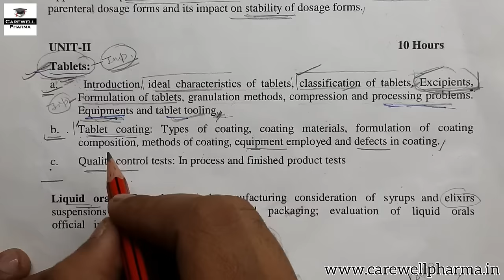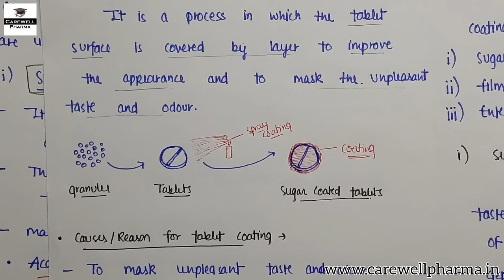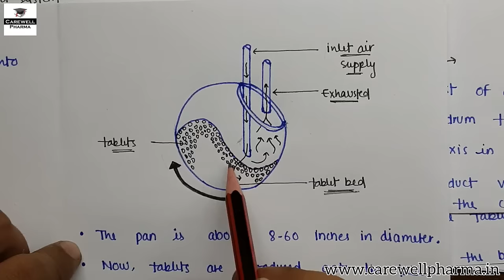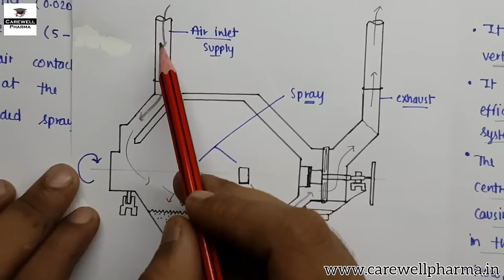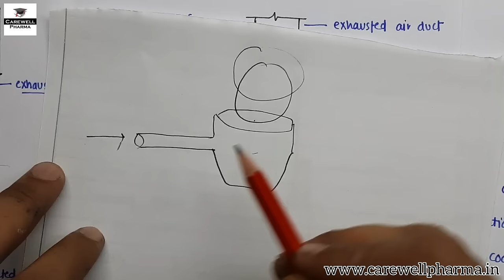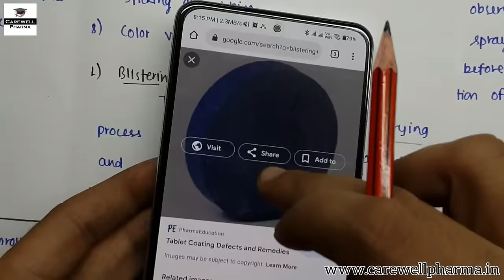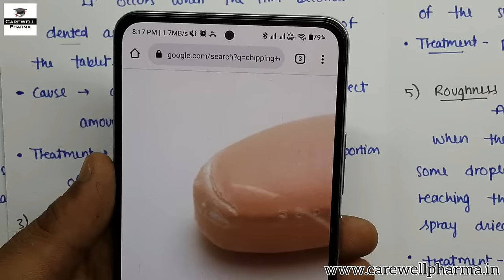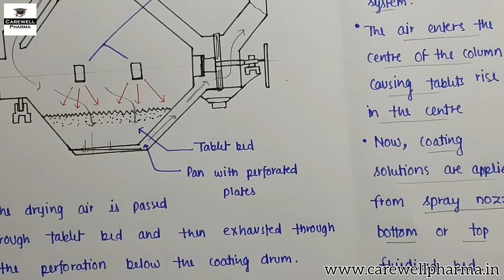Tablet Coating (complete) || Part 5 Unit 2 || Industrial pharmacy 5th semester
tablet coating industrial pharmacy
Tablet coating : Types of coating, coating materials, formulation of coating composition, methods of coating, equipment employed and defects in coating

-- Carewell Pharma --
Syllabus :-
Tablets are solid dose pharmaceutical preparation containing drug substances usually prepared with the aid of suitable pharmaceutical excipients. They may vary in size, shape, weight, hardness, thickness, disintegration, and dissolution characteristics and in other aspects, depending on their intended use and method of manufacture.

5th semester b pharmacy,
tablet coating,
tablet coating types,
coating material for tablet,
coating material used for tablet coating,
formulation of coating composition,
methods of coating tablets,
equipment employed and defects in coating,
tablet coating machine,
tablet coating process,
tablet coating defects,
tablet coating equipment,
tablet coating problems and solutions,
tablet coating pan,
tablet coating in hindi,
tablet coating material,
tablet coating defects and remedies,
types of coating tablets,
types of coating machine,
types of coating defect,
type of coating of tablets,
tablet defects in industrial pharmacy,
tablet defects in coating,

Chapters :-
00:00  Introduction
04:49  cause / Reason for tablet coating
07:34  Types of coating - Sugar, Film & Enteric coating
27:22  Coating materials
29:05  Formulation of coating composition
33:03  Methods of Coating
34:46  Equipment for coating - Standard perforated & fluidized pan
50:04  Defects in tablet coating